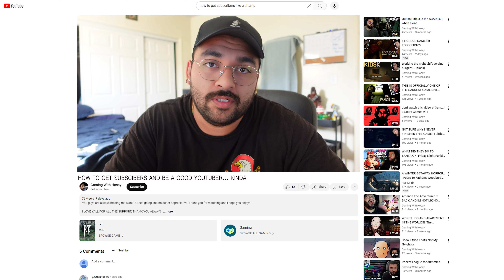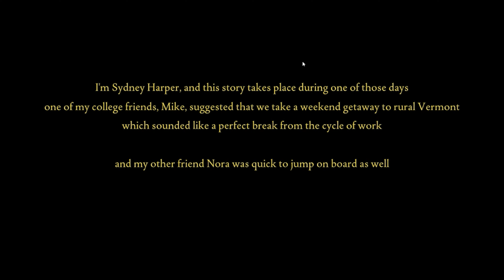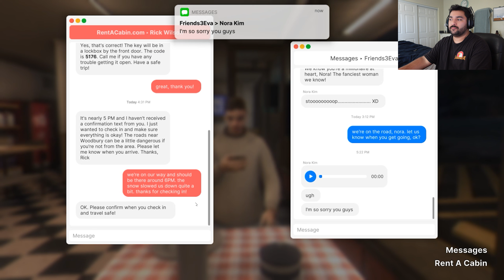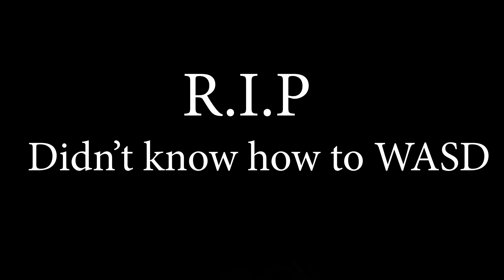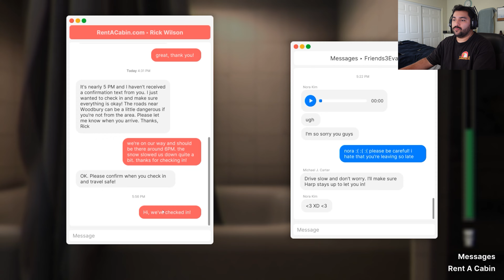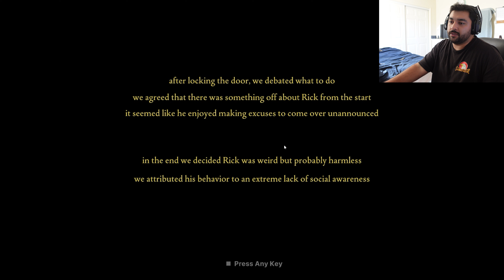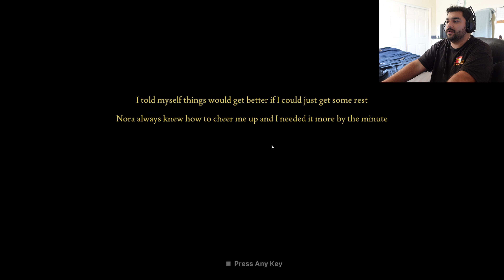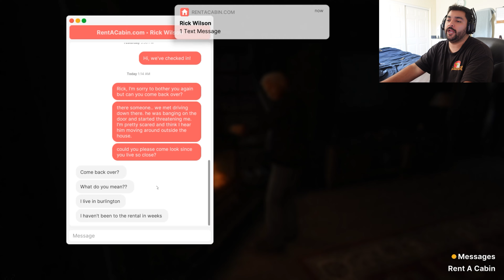FEARS TO FATHOM: Woodbury Getaway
theyve done it again, another AMAZING GAME! The scares in this one are insane...

I LOVE YALL FOR ALL THE SUPPORT, THANK YOU ALWAYS.

V